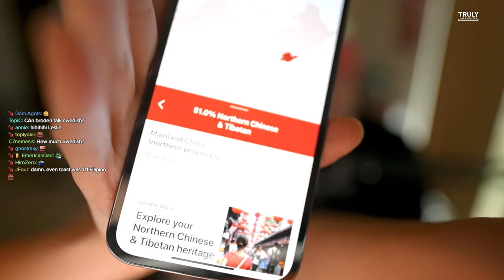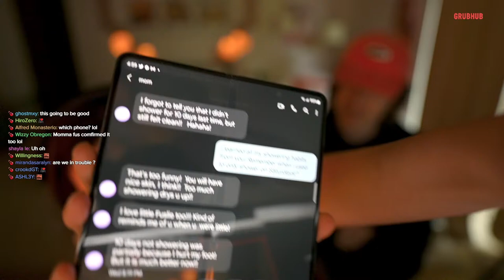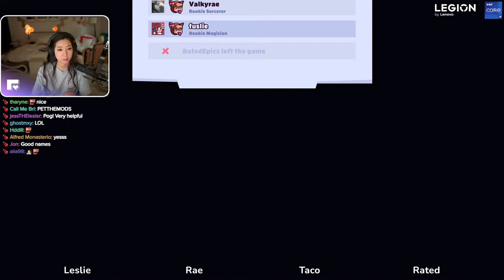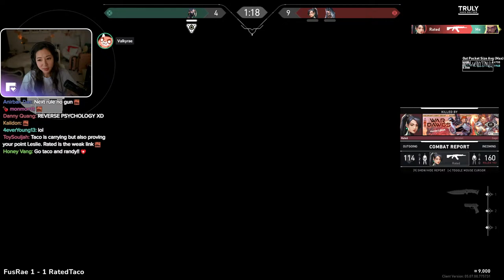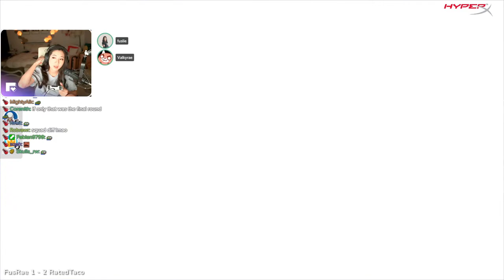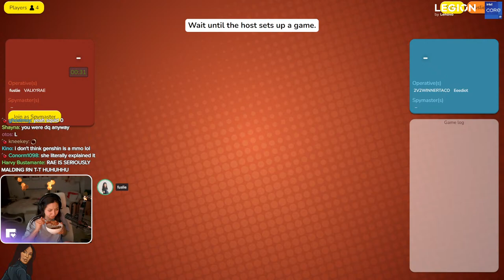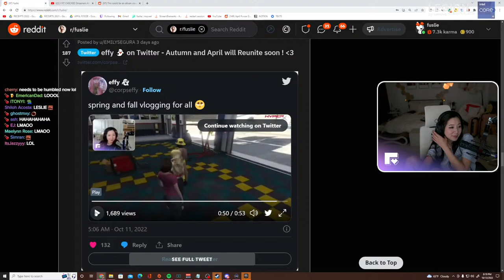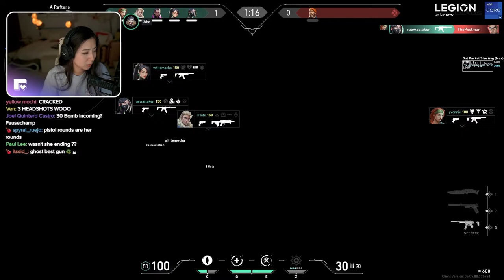2v2s WITH CUBE GANG! ME AND RAE VS. RATED TACO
2v2s WITH CUBE GANG! ME AND RAE VS. RATED TACO

Timeline
00:00:00 Intro
01:01:52 Fortnite
01:21:02 Tricky Towers
01:44:40 Valorant
02:13:14 Fall Guys
03:01:08 Codenames
03:39:20 Chatting
03:49:21 Reddit Recap
04:35:00 Valorant
06:22:38 Outro